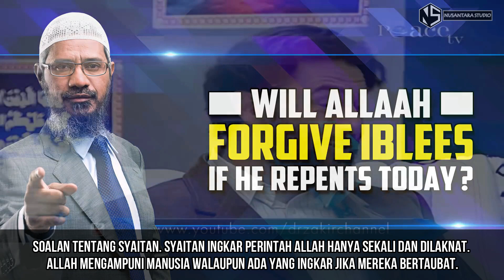Will Allah Forgive Iblees If he Repents Today? | Dr Zakir Naik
🔴Will Allah Forgive Iblees If he Repents Today?